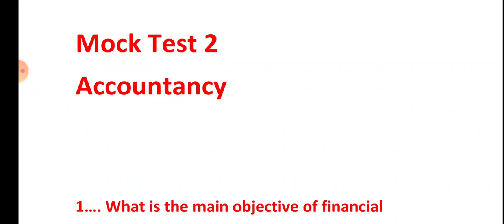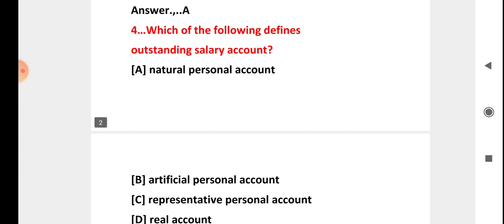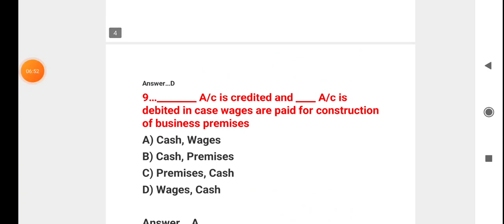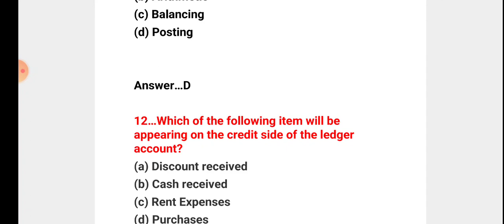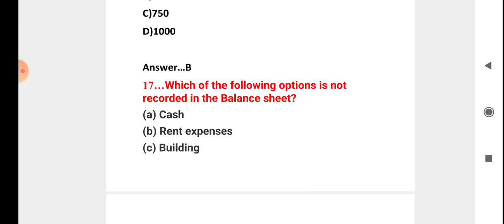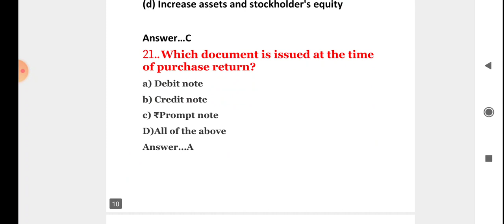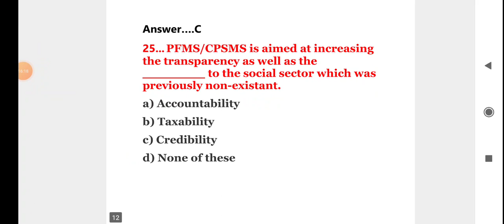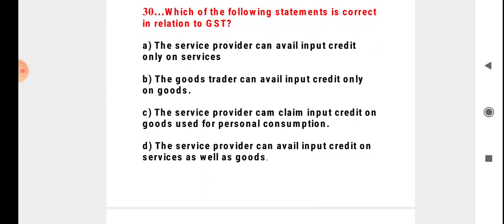ACCOUNTANCY || Mock Test 2 || FINANCE ACCOUNT ASSISTANT || mcqs on accountancy || JKSSB EXAMS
ACCOUNTANCY || Mock Test 2 || FINANCE ACCOUNT ASSISTANT || FINANCE INSPECTOR || JKSSB EXAMS  ||
MOCK TEST 2 || ACCOUNTANCY || 30 QUESTIONS || JKSSB FINANCE ACCOUNT ASSISTANT || JKSSB FINANCE INSPECTOR ||

Mock test of Accountancy jkssb

For more Mocktests check the play list of channel